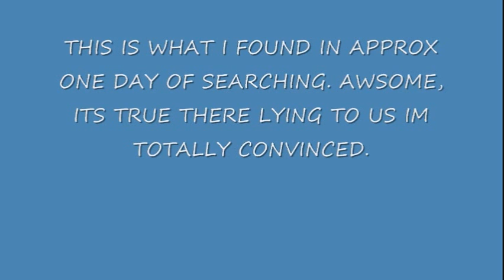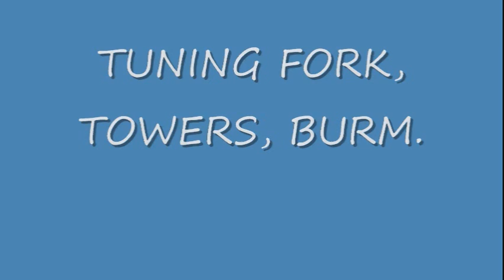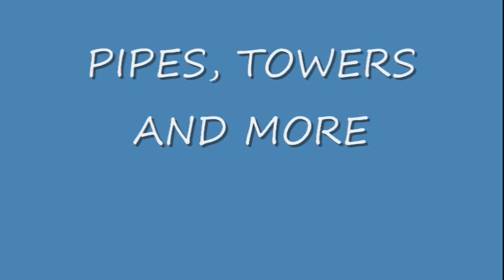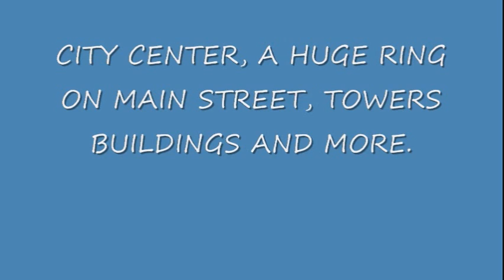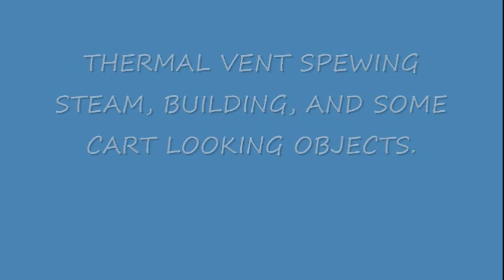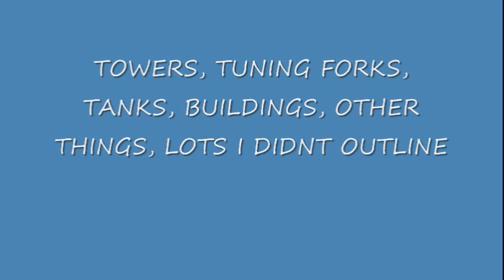MARS CIVILIZATION EVIDENCE, HALE CRATER,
EUROPEAN SPACE AGENCY MARS PHOTO ENLARGMENTS SHOWING ARTIFITIAL STRUCTURES IN HALE CRATER, iM NO PHOTO SHOP EXPERT I JUST DOWNLOADED THE PHOTO AND ENLARGED AREAS WHILE MESSING WITH THE TUNING FINDING THE STRUCTURES AND BEST ENHANCMENTS I COULD GET WITH LITTLE I HAVE.